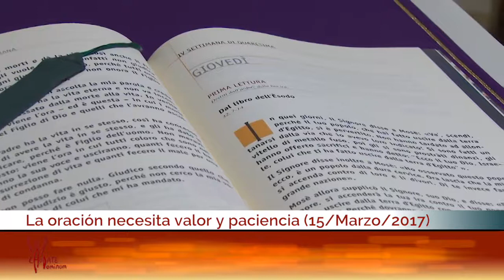La oración necesita valor y paciencia: El Papa Francisco en Casa Santa Martha HD (15/03/2018)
En su homilía de la Misa matutina celebrada en Casa Santa Martha este 15 de marzo, el Santo Padre reflexionó sobre el poder de la oración, a partir del diálogo entre Dios y Moisés. “Valor y paciencia” son las características de la oración que debe elevarse a Dios “con libertad, como hijos”. Así lo subrayó el Obispo de Roma al comentar la primera lectura de la liturgia del día, tomada del libro del Éxodo, que relata la conversación entre el Señor y Moisés sobre la apostasía de su pueblo.